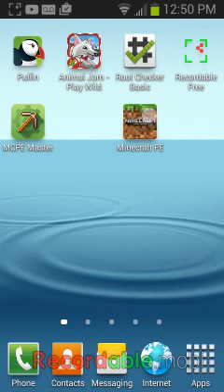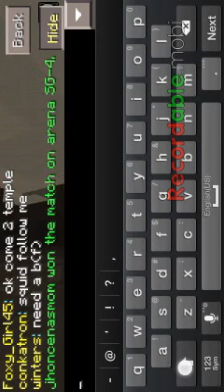My little sis playing